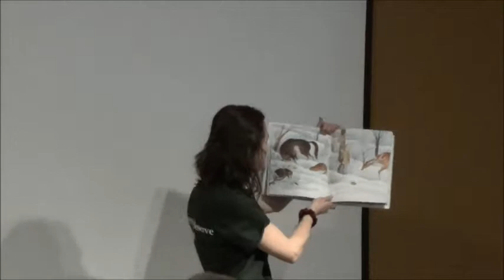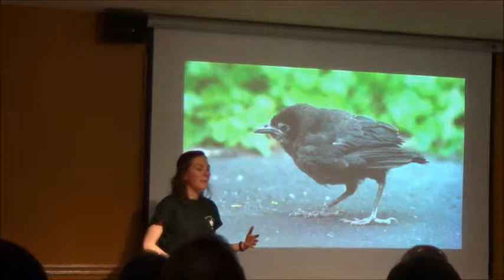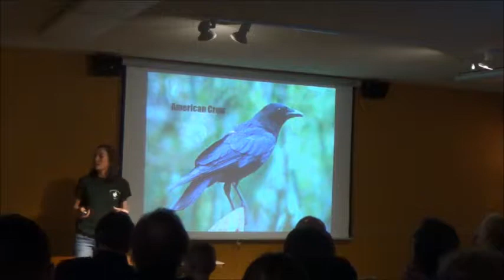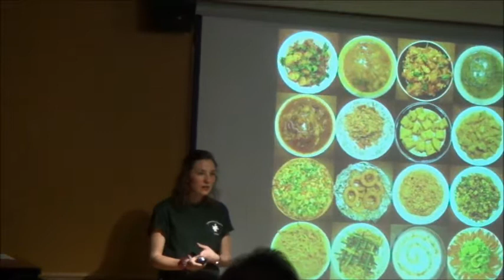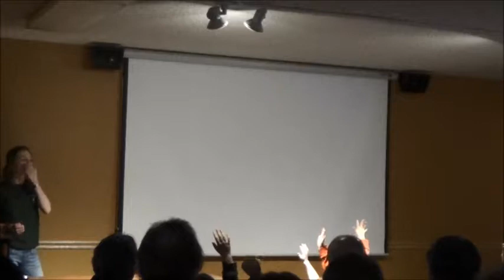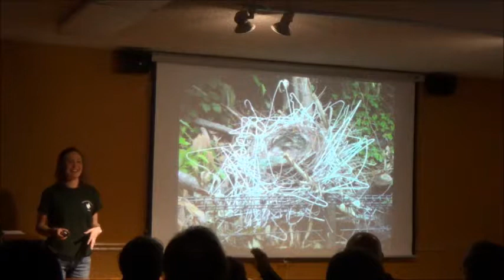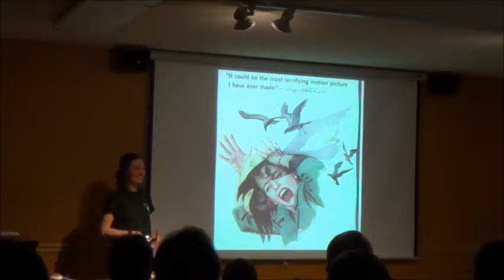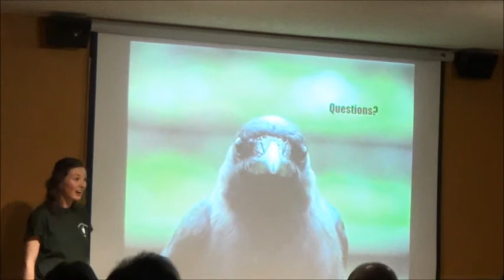Crows: Not Your Average Birds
UW-Stevens Point interpretive student Ariel Christian presents an interpretive talk about the secret life of crows and just how similar they are to us humans. The program showcases high-quality projected images, video, audience involvement, and props.